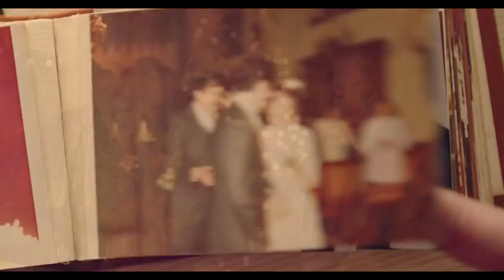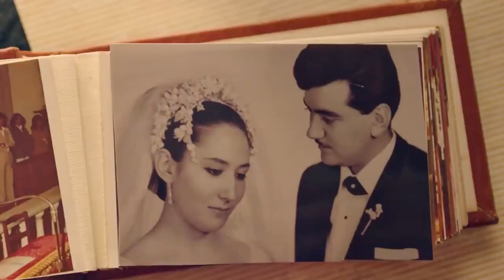LUCERITO Y MIJARES CON NUEVO TEMA MUSICAL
mostramos  un nuevo éxito para a hija de mijares que a pesar de que no es una cantante profesional a echo duetos al lado de sus padres.